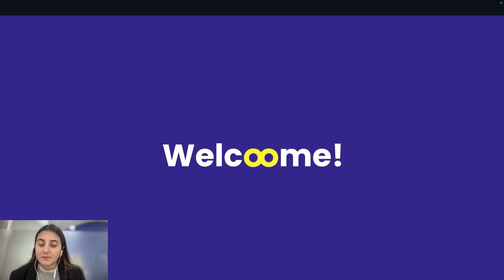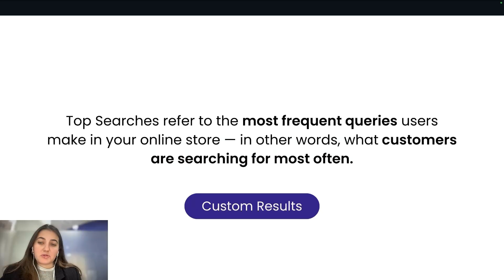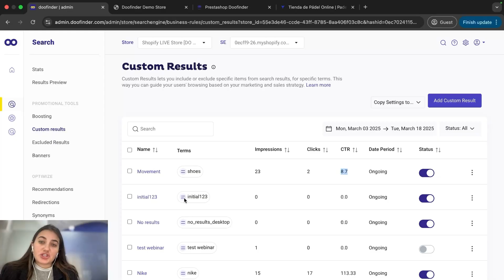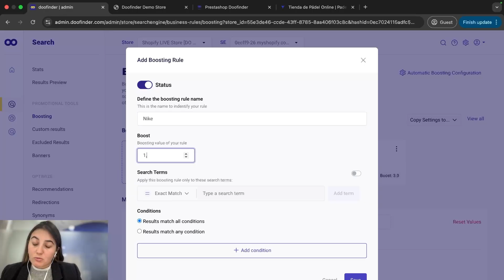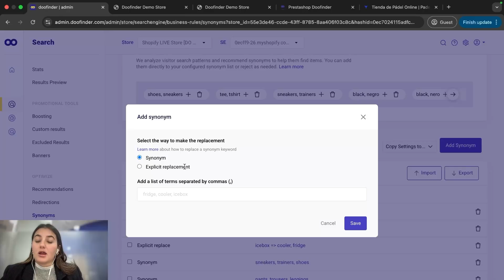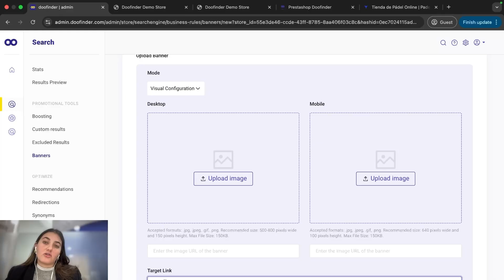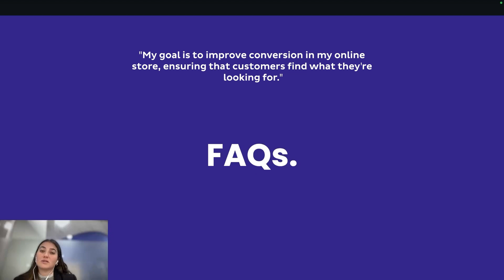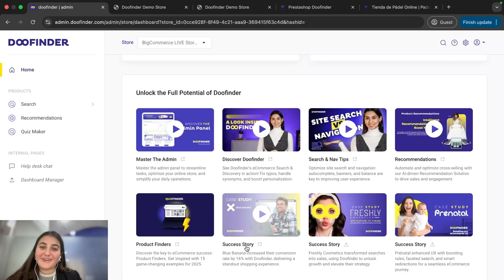Doofinder Search Features: Four Pillars – Mastering User Experience & Conversion Optimization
💡What’s in it for you? We’ll walk you through:

Top Searches – Understand what your users are looking for and how to deliver the best results.
Top Clicked – Identify the most engaging products and make them stand out.
Top Opportunities – Spot hidden trends and optimize your strategy.
No Results – Eliminate dead-end searches and ensure users always find what they need.

Through real examples, best practices and FAQs, you’ll learn how to make the most of Doofinder’s search engine to drive sales and enhance your eCommerce performance.